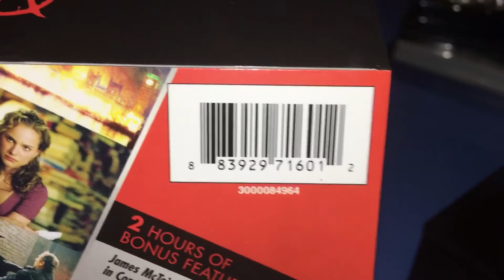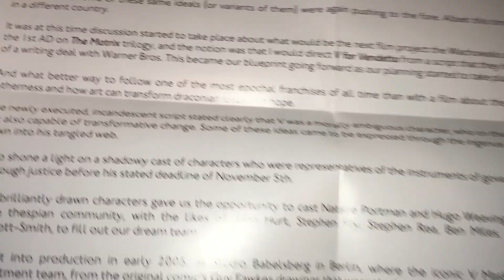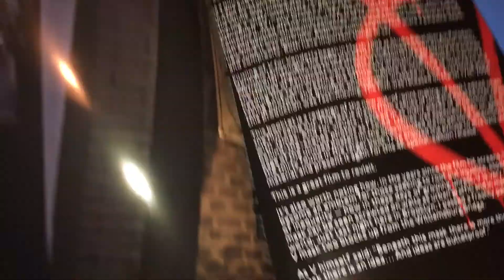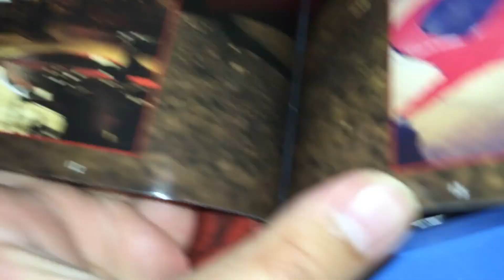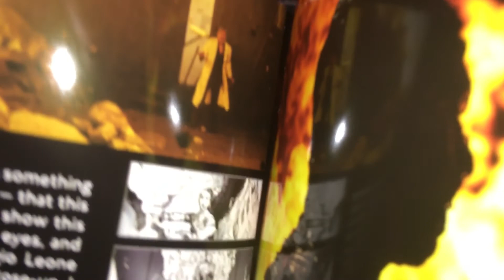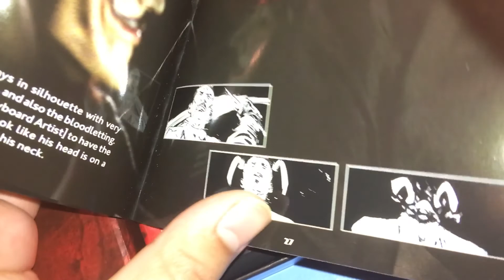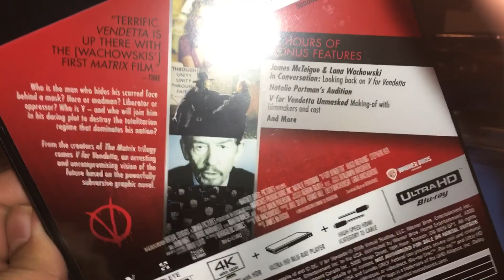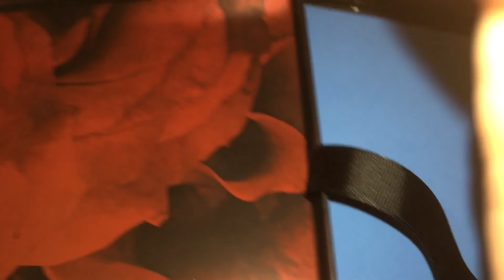V for Vendetta 4K Amazon Exclusive Gift Set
This is a review of the Amazon Exclusive V for Vendetta 4K Gift Set.